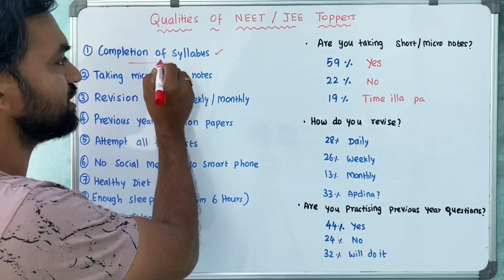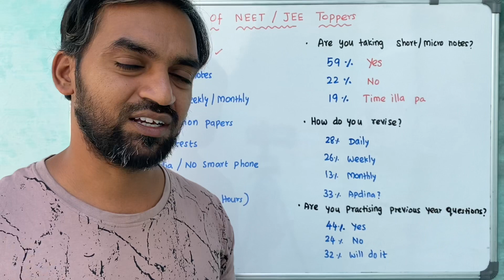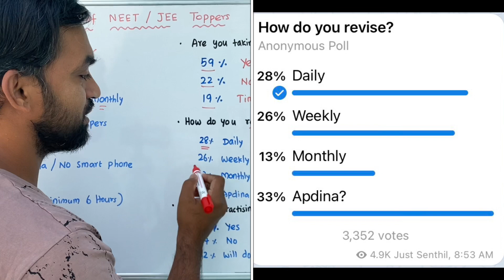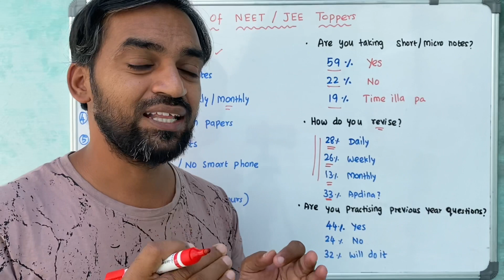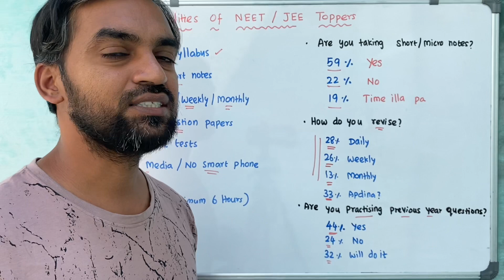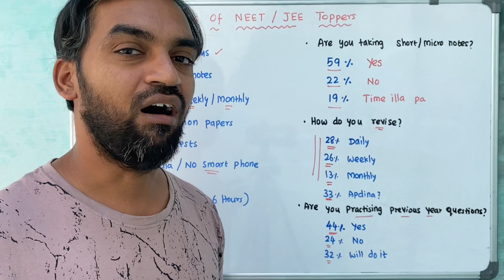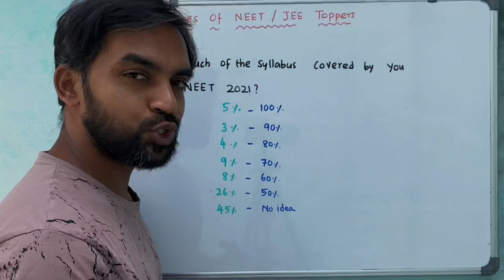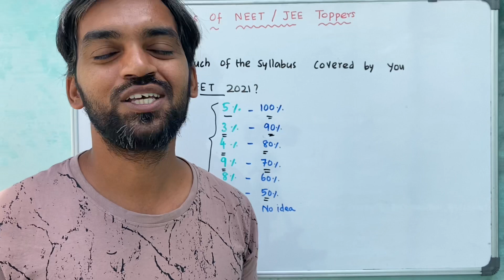Qualities of NEET/JEE Toppers | Omg! it’s Friday | Students survey report